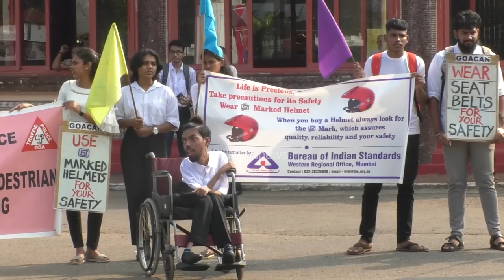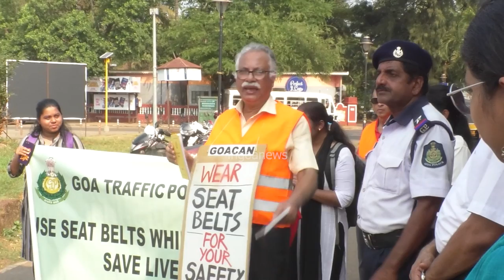Goa CAN organises road safety awareness. Educate helmetless riders on importance of wearing helmet